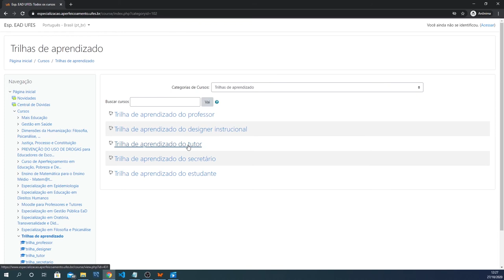Ambiente Virtual de Aprendizagem (AVA) (LDI/Sead/Ufes)